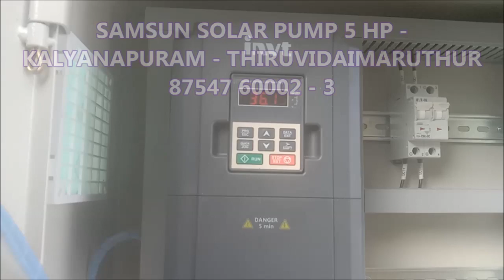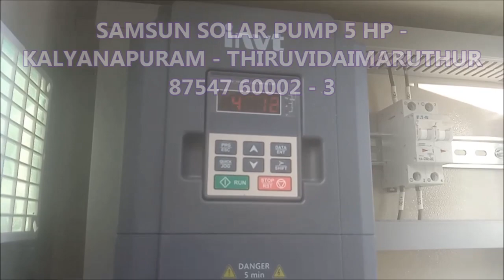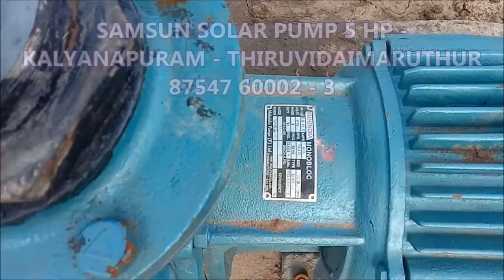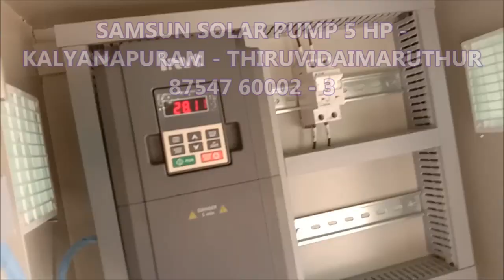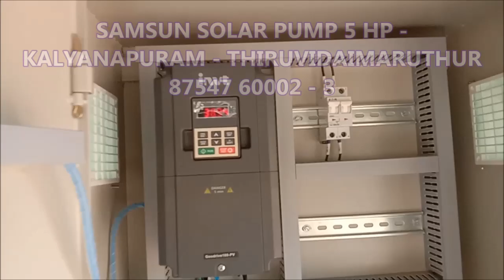Samsun Solar 5 HP Pump - Kalyanapuram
Samsun Solar - Surface Pump - 3 Lac Estimate